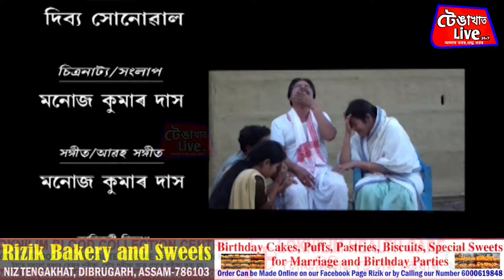ধাৰাবাহিক "দংশন"প্ৰতি দেওবাৰে Tengakhat_Live ত উপভোগ কৰক।Episode-6